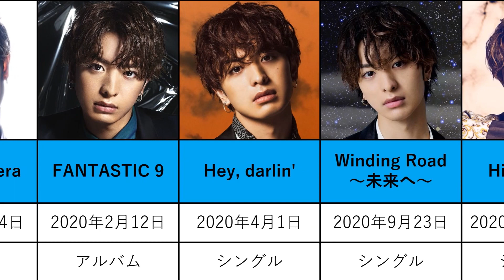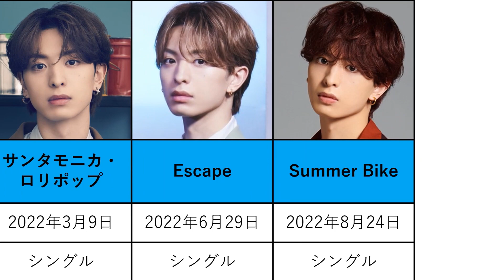《 デビューから現在までが丸わかり！? 》木村慧人 / アー写比較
今回はFANTASTICSの木村慧人のデビューから現在までのアーティスト写真の比較動画です。

木村慧人
2008年、9歳でEXPG STUDIOに入校。三代目 J SOUL BROTHERSなどのサポートダンサーとして経験を積む。
2016年12月29日、「FANTASTICS」を結成。
2017年2月～4月、全国各地をバスで巡る「武者修行」を開催。14都市18会場50公演で3万人を超える動員を記録。
2017年5月～12月、約3万人の応募者から勝ち上がったボーカリスト2名を加え、新生「FANTASTICS」が誕生。
2018年4月～6月、メジャーデビューに向け「夢者修行　FANTASTIC9」を慣行。デビュー前にも関わらず、全国33会場78公演で約7万5000人を動員。
2018年12月5日、「OVER DRIVE」でメジャーデビュー。
KRY山口放送ラジオ「高松綾香の恋する☆オンガク」レギュラーコーナー出演は3年目に突入。